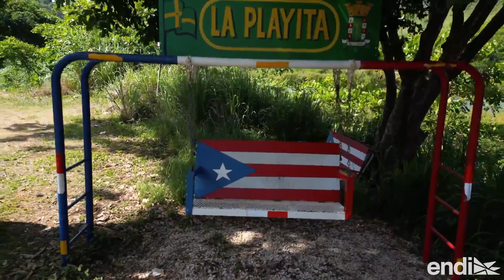Desde las alturas: los cuerpos de agua de Patillas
Increíble recorrido aéreo sobre este pueblo en el nuevo episodio de Somos Puerto Rico.